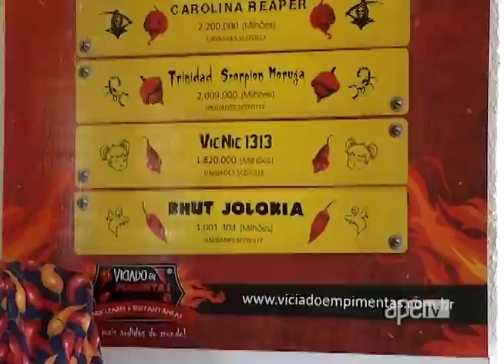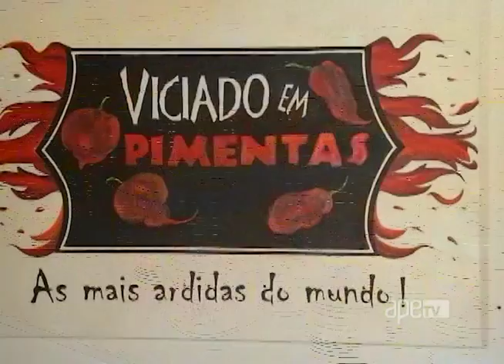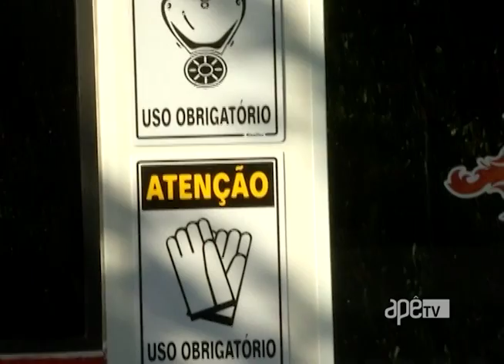ApêTV - Pimenta mais ardida do mundo 27/08/16